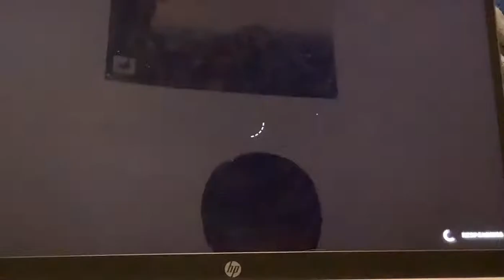Nintendo player plays on PC for the first time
Also btw I did practice and got a bit better, however it may take me a while to get good on PC.